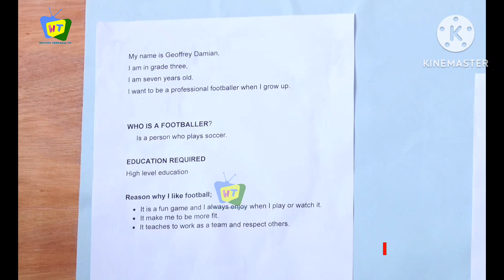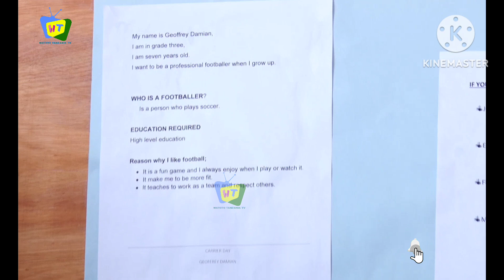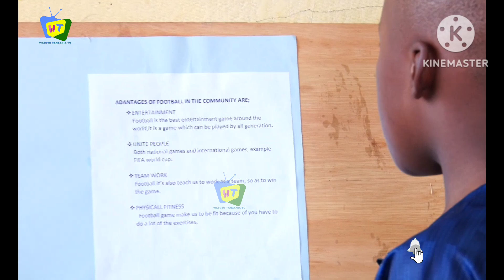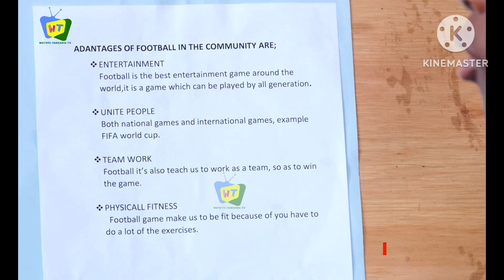DO YOU WANT TO BE AN INTERNATIONAL FOOTBALL PLAYER? THIS GUIDE IS HERE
Huyo ni mtoto Defred ni mwanafunzi wa Shule ya Jubilation iliyopo Bweni